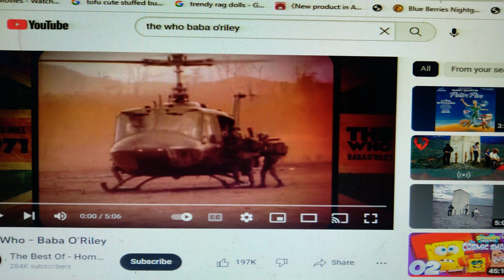Mordecai and Rigby - 🎸 The Who?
Mordecai and Rigby are in Teenage Waste Land